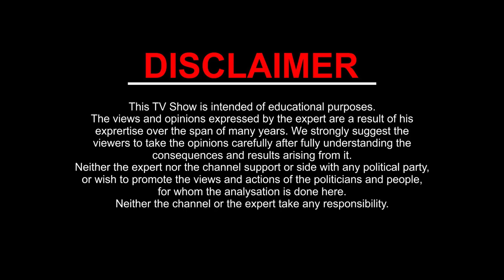MEEN Rashi PISCES | August- 2019 Rashifal | Monthly Horoscope | Kamal Shirmali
MEEN / PISCES monthly Horoscope. From 1 August to 31 August 2019

जानिए कैसा रहेगा आपके लिए August- 2019। क्या हैं शुभ और अशुभ। जानेंगे कहाँ आपको सावधानी बरतनी पड़ेगी।
August- 2019 का विश्लेषण किया जा रहा हैं Gurudev Kamal Shrimali ji द्वारा कि कैसा योग रहेगा आपके लिए इन क्षेत्रो में:-
1. धन और सम्पति
2. शिक्षा
3. स्वास्थ्य
4. दाम्पत्य सुख
5. कार्य और व्यवसाय
6. यात्राओं के बारे में